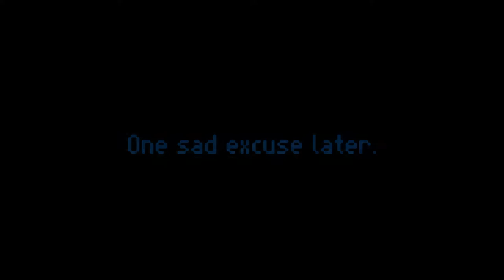King's Backlog: Armored Princess - part 4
This is the last part. I gave up on the game at this point. Plus I show how long the battles really are: half the game play length.
May the RNG bless me never to play one of these again.